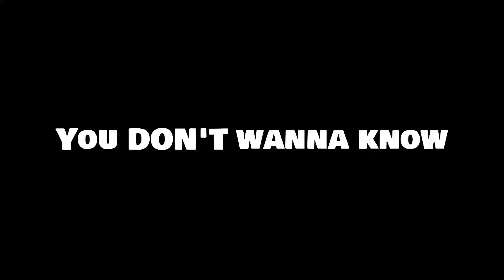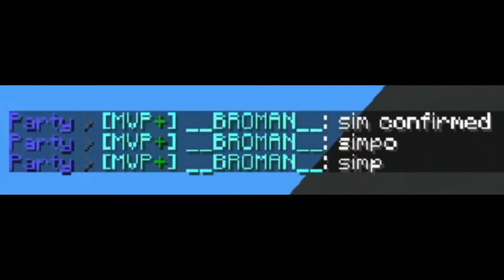proximity chat bedwars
yoooooooo, I did some Proximity chat Bedwars with some friends of mine.
bedwars, dominating bedwars, proximity chat bedwars